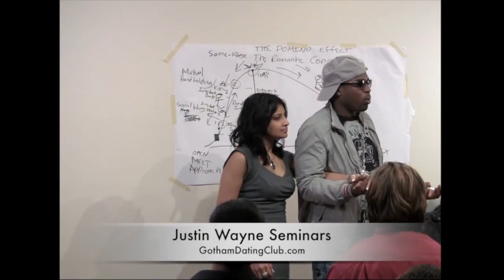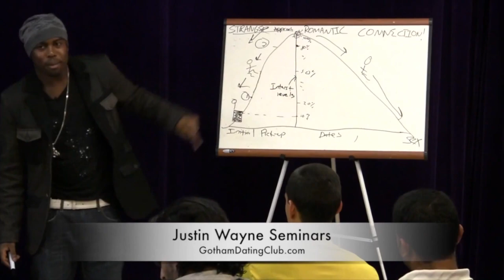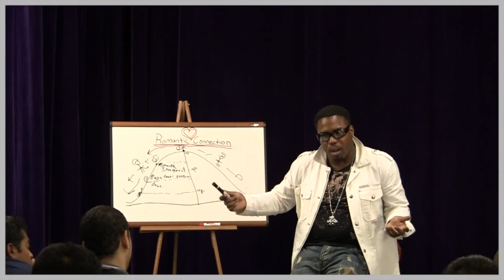HOW TO SEDUCE HER (Cosmopolitan Magazine Live Show) w/ Justin Wayne Dating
Justin Wayne and Bruce Wayne of Wayne Dating Empire / Justin Wayne Dating shows his infield daygame pickup from meet to the bedroom (pull).

For dating advice & tips and infield videos as to how to meet, attract, and get better with women, visit Justin Wayne Dating

Wayne Dating Empire.